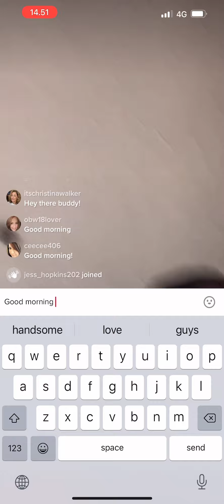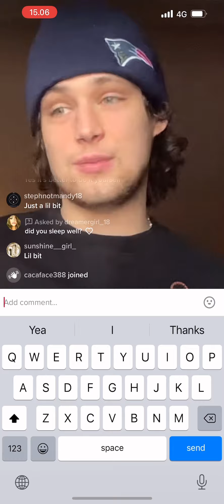William White live 23/2/22 morning